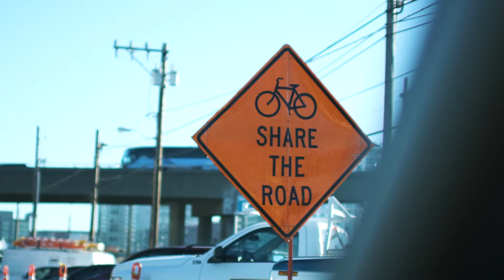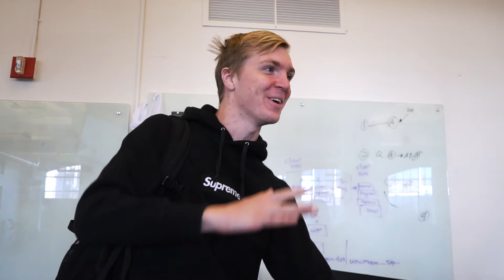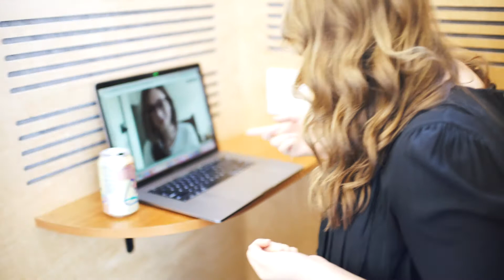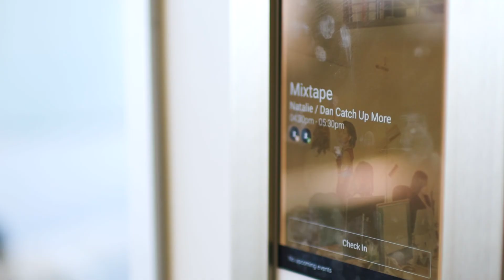The Most Embarrassing Moment of My Career || Natalie Franke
I failed. Hard. Everything fell apart in front of 5,000 people and I was absolutely mortified... Sharing about one of the most embarrassing moments of my career today on the vlog and revealing what it taught me.

IF YOU HAVE ANY QUESTIONS LEAVE THEM IN THE COMMENTS BELOW AND I'LL ANSWER THEM ON THE VLOG!

Hey guys! I’m Natalie—a creative entrepreneur building businesses and mobilizing tens of thousands in the spirit of community over competition. Left brain meets right, and east coast meets west, I run on equal parts coffee, brains, & heart. I’m an educator, writer, and community builder who helps entrepreneurs create businesses that thrive.

Music